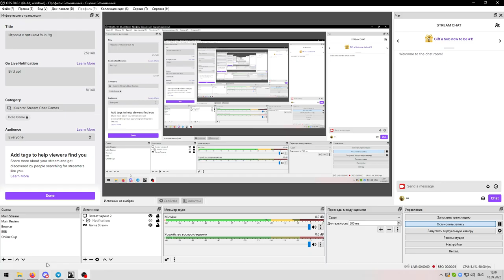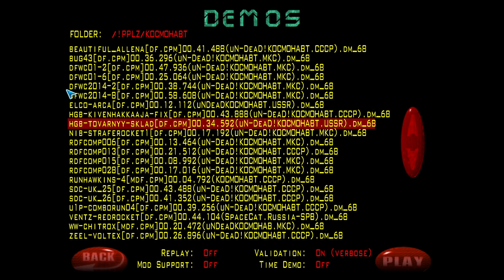Разбор демок #2 | KOCMOHABT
[ SUPPORT ]